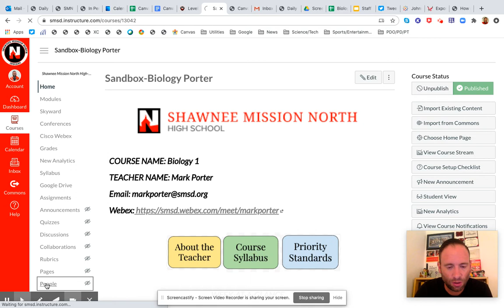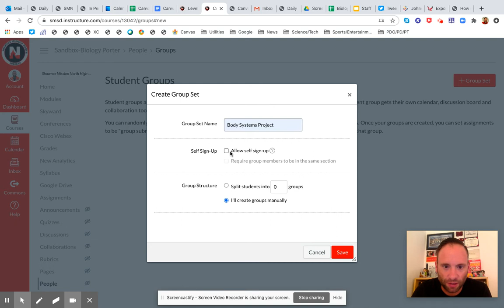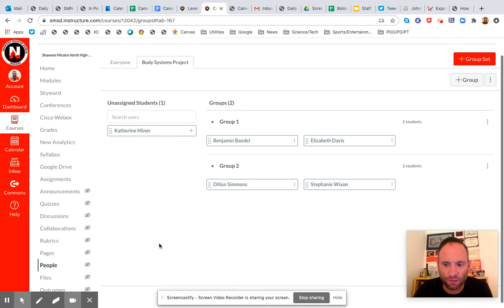Group Sets & Grouping of Students